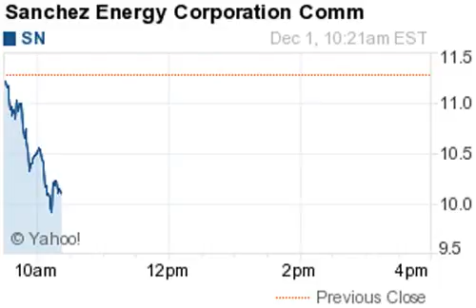141201 losers 1009ET